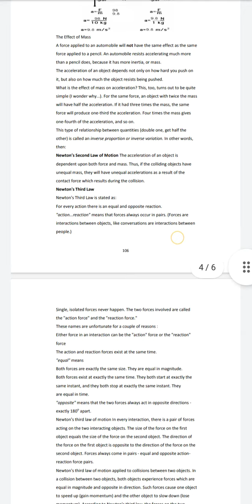Class 9th Notes chapter 9 Force and Law of motion